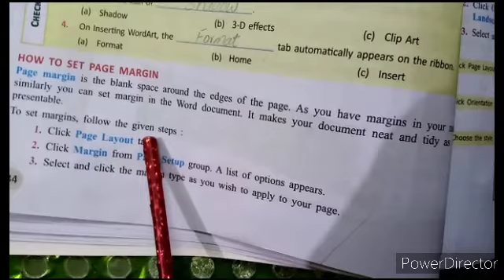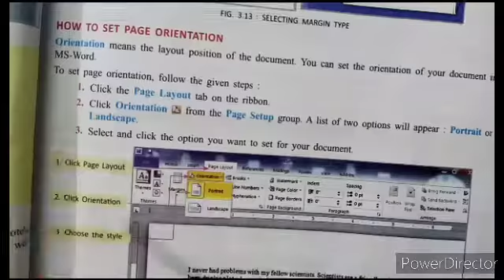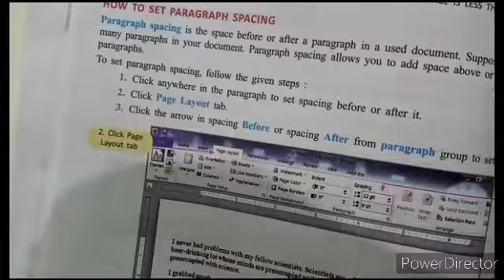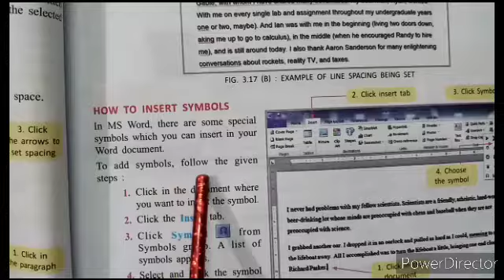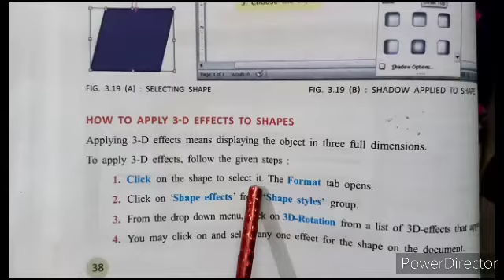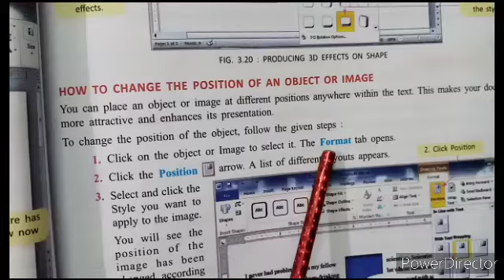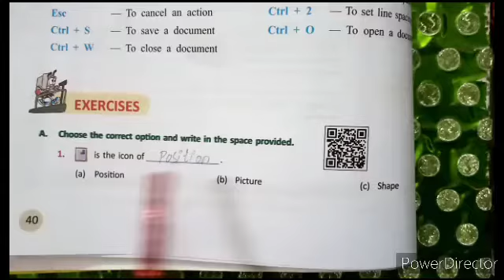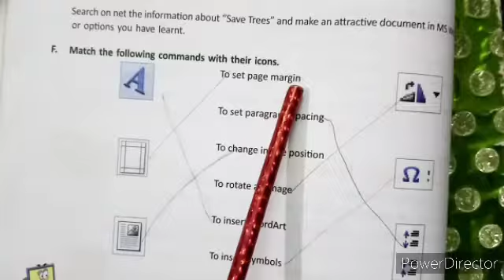Class :Six, CH#03 pg 34 to 40 reading + Exercises